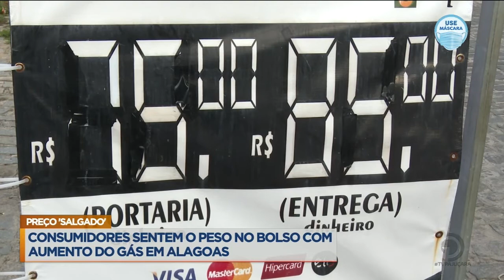Consumidores sentem o peso no bolso com aumento do gás em Alagoas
O preço está 'salgado' para o brasileiro.